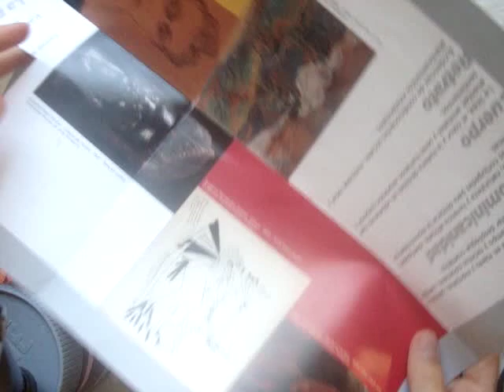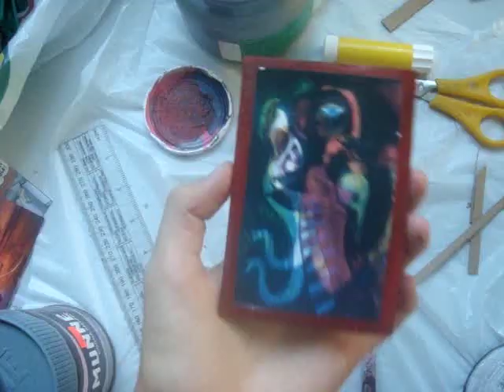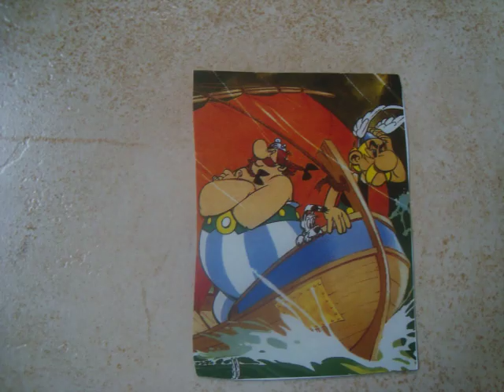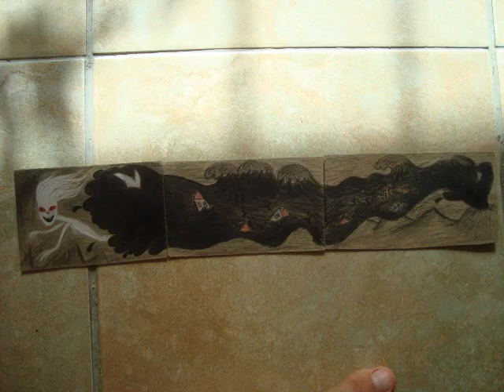Doll House Decorations How to Make Wall Paintings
How to make miniature wall paintings for your doll house. Depending on the size paintings you make you can make these paintings for barbie doll houses, polly doll houses, or even 18 inch doll houses.
Have fun!

Camille